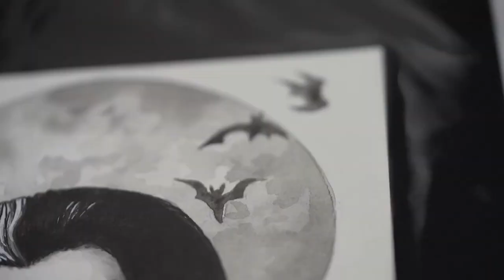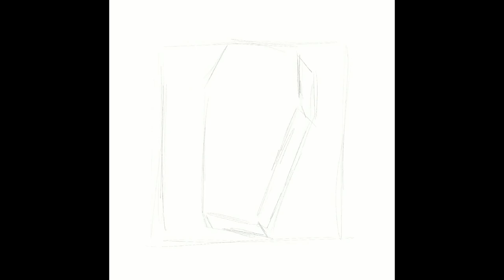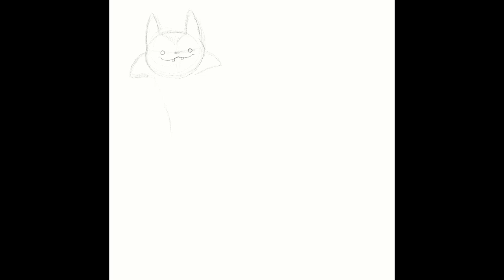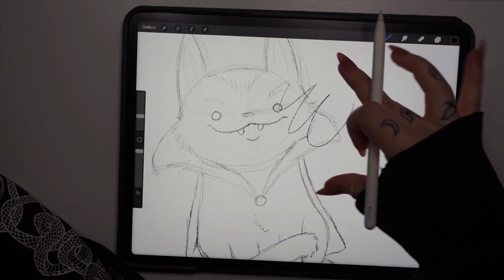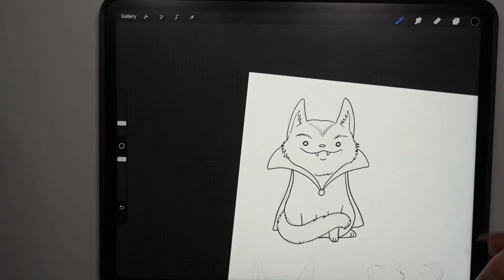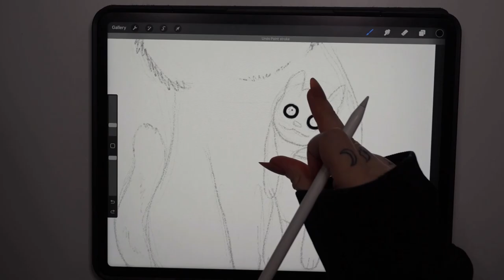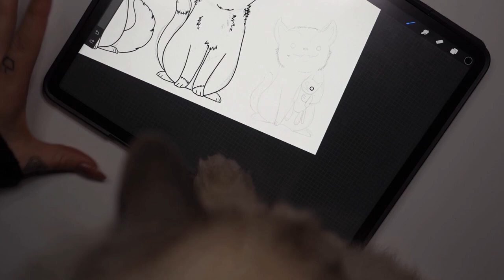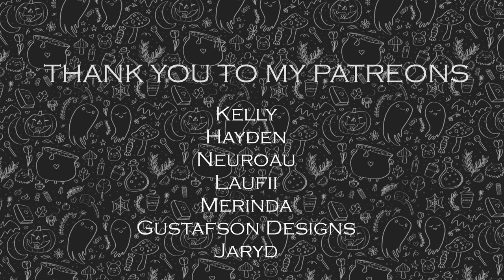The Munsters Inspired Art! (cats!?)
Hello everyone!

Welcome back to another video. Today I am drawing a whole lot of Munsters inspired things. I hope you enjoy it! Thank you for being here :D

This video is recommended for 14+